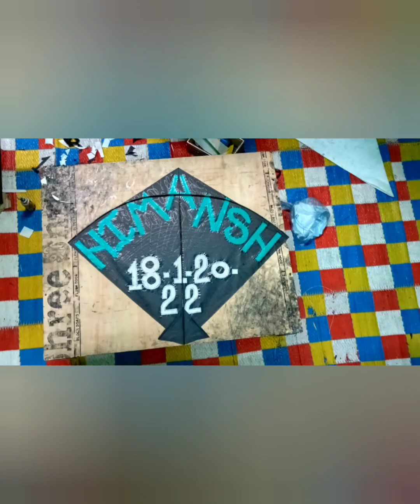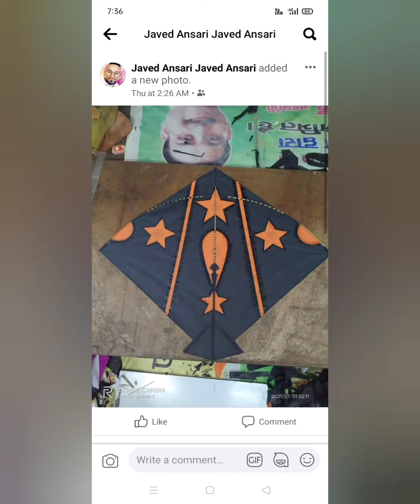gulfam kite mekar Delhi subscribe to my channel friends like and share gulfam kite#